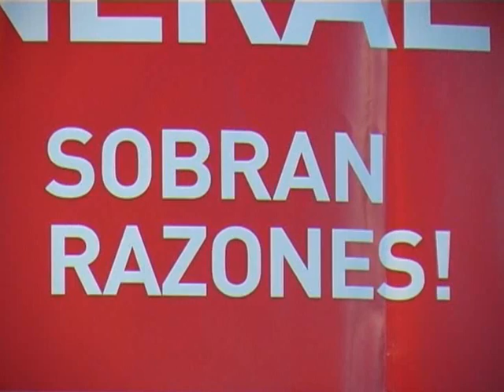Como Ayá Nº 262, Elecciones Baleares, Manel Carmona Esquerra Unida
Programa emitido, el 14 de Abril  en Popular Televisión -Islas Baleares-
Manel Carmona candidato por  Esquerra Unida al Parlament Balear, hace un repaso a las propuestas más destacadas de su programa electoral